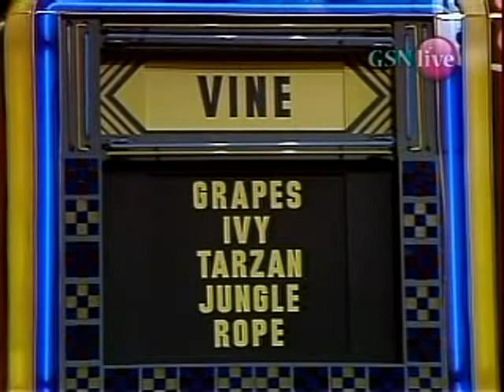Password Plus (Nancee/Eric) (Part 4)